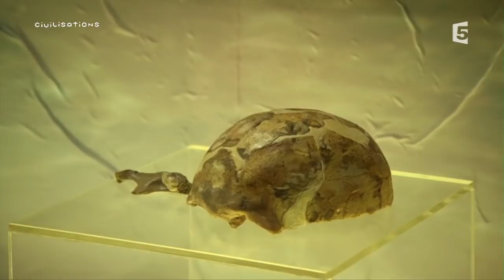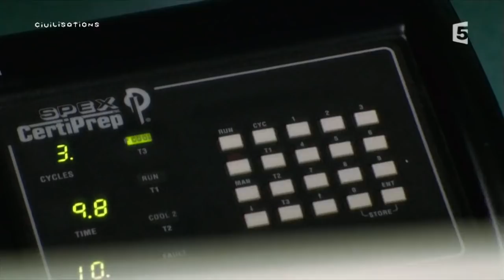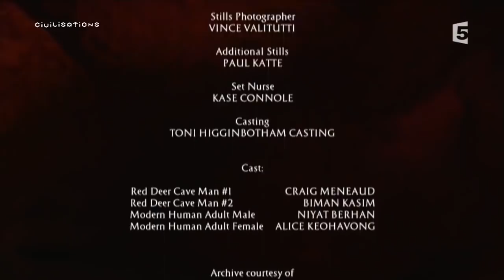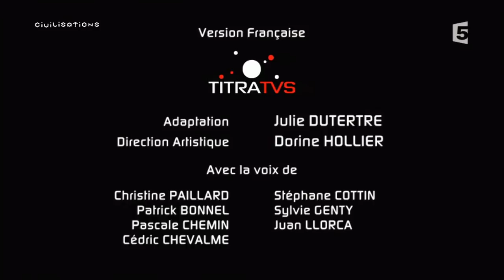L'Homme Mystère de l'âge de Pierre | Documentaire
Une équipe de scientifiques australiens et chinois fait une découverte mystérieuse dans une grotte du sud de la Chine : des restes humains sont mis au jour pendant une fouille, et les os en question ne s'apparentent à aucune autre espèce humaine connue. Pourtant, ils sont datés de la même époque que l'homme moderne. L'enquête est lancée pour déterminer s'il y a présence ou non d'une nouvelle espèce. L'hypothèse, si elle est vérifiée, est susceptible de remettre en question toutes les théories actuelles de l'évolution de la lignée humaine.